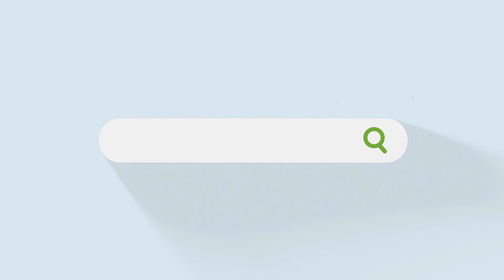VIVER O PROPÓSITO DE DEUS - Pr. Davi Martins